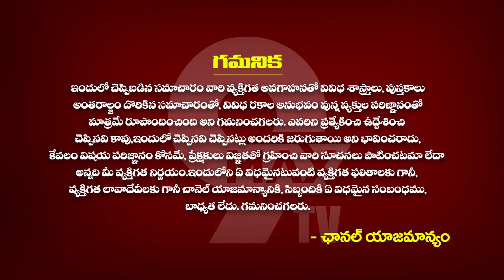మకర రాశి ఫలాలు 2023 | Makara Rashi Phalalu July 2023 | July Month Horoscope | 9maxtv